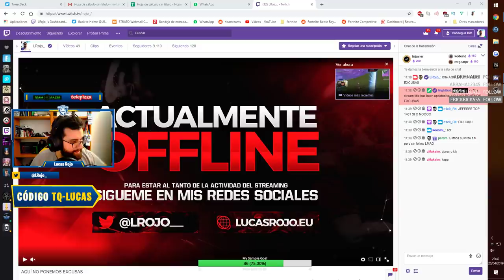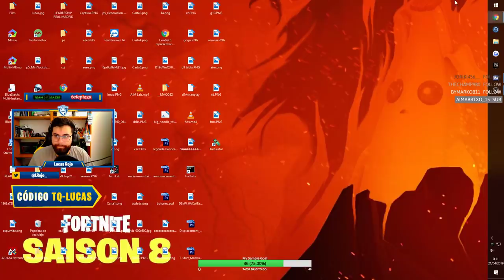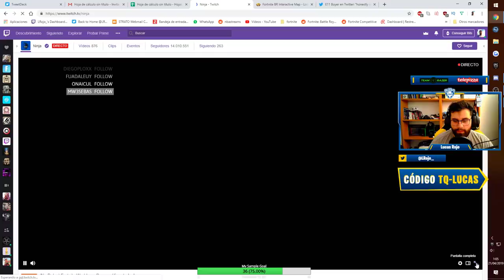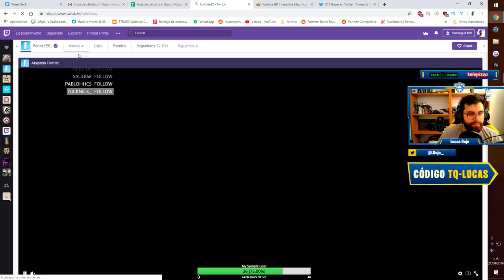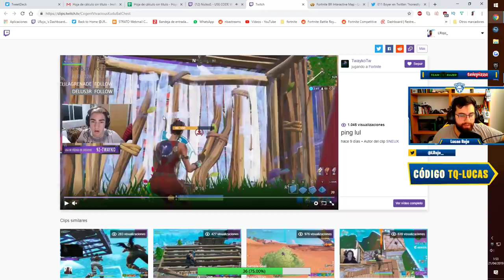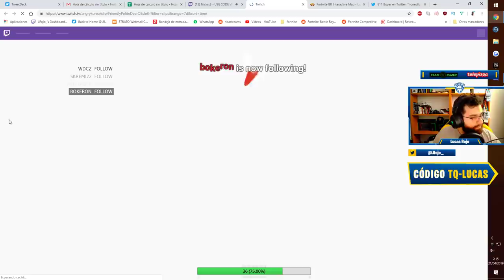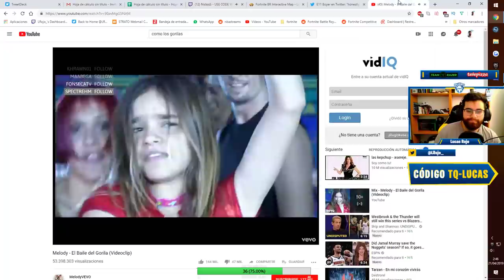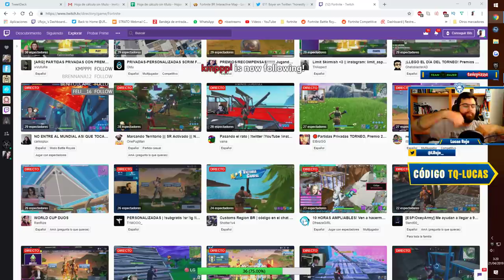BR VOD REVIEW | NICKS